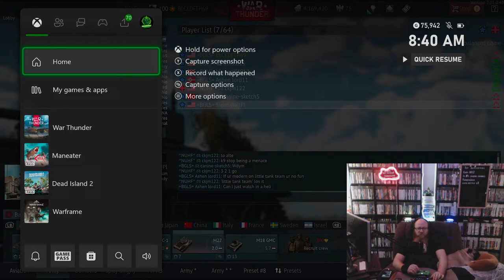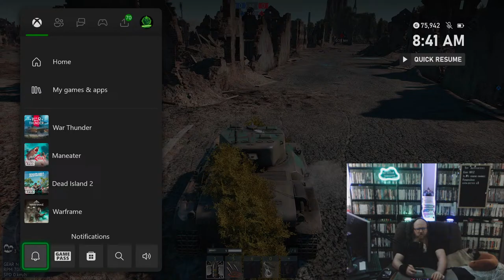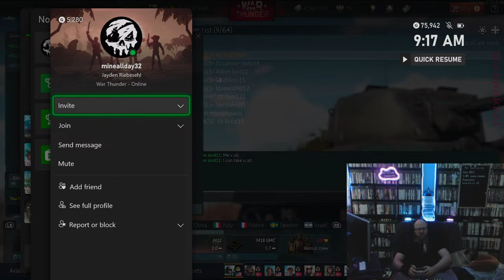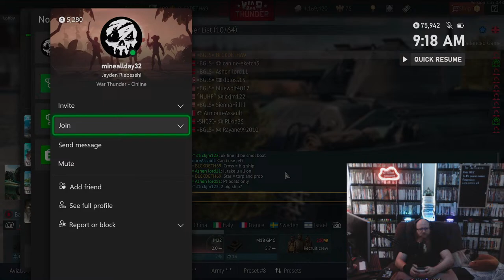Custom Easter Friday | War Thunder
It's Custom Friday!  Everyone welcome to join!

Available during every stream!

Images: Thanks to Canva and FreePik for the free content that allowed me to create this masterpiece.